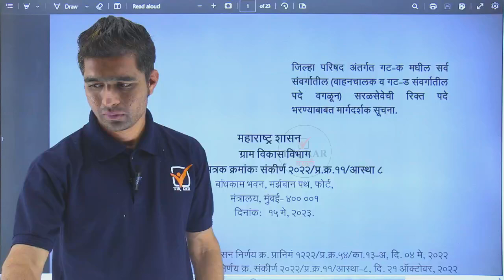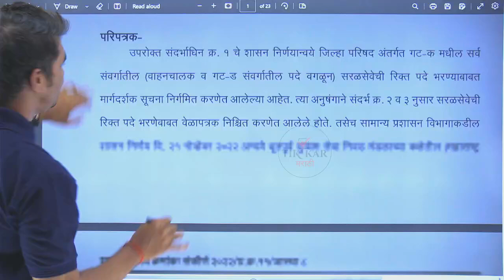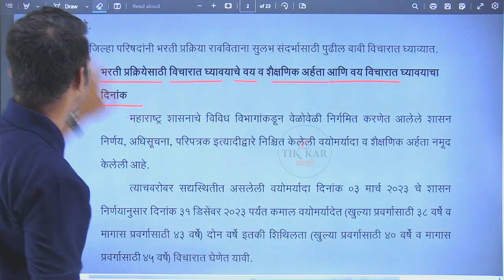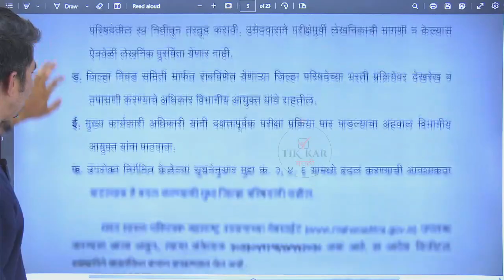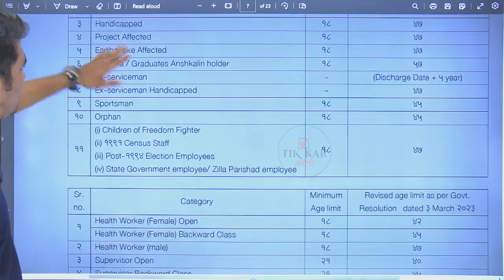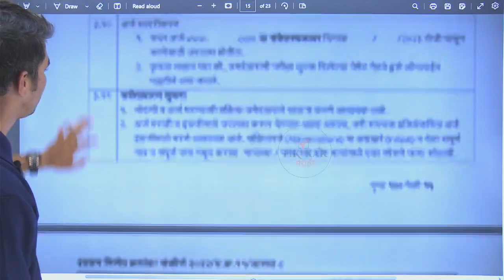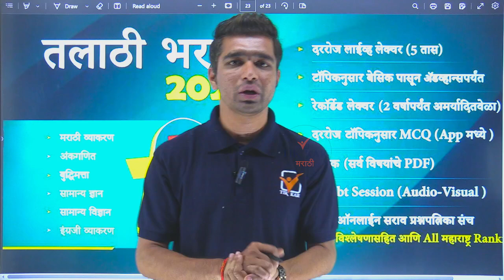जिल्हा परिषद भरती नवीन GR || Jilha Parishad Bharti 2023 new Update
Jilha Parishad Bharti 2023 - जिल्हा परिषद भरती नवीन GR